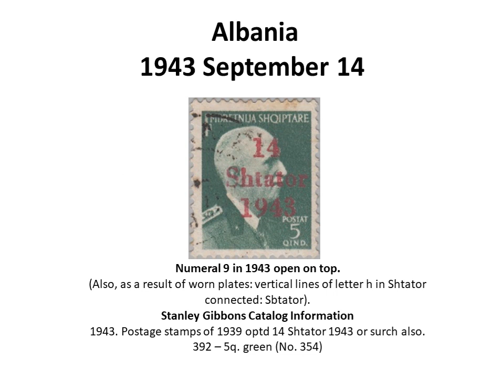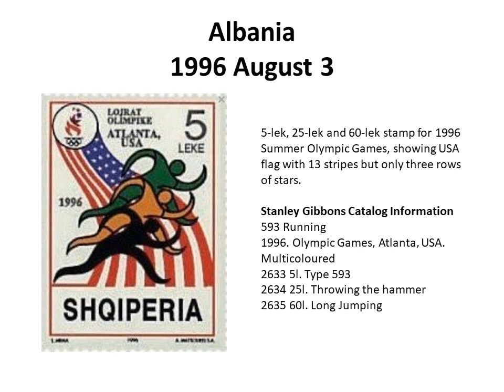Errors On Postage Stamps - Albania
This is another Video in the lot after a long time. Eventually we will cover all Countries in the World. This Video has the information regarding faulty Postal Stamps issued by Various Countries by mistake. In this Video it is Country : Aitutaki.

I have authorized permission from all the stakeholders involved in making this Video.

My Books :

My Collection of Postage Stamps Issued By U.S.S.R. (Now Russia) From 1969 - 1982
Kindle Edition
Printed Version

Stamps Issued In Year 1997 On 50 Years Of Golden Jubilee Marriage Anniversary of HM British Queen Elizabeth II and HRH Prince Philip
Kindle Edition
Printed Version

Catalog of Stamps Issued by The United Nations During First 25 Years of Establishment
Kindle Edition
Printed Version

My Selection of Very Rare and Unique Philatelic Covers For Auction - Volume I
Kindle Edition
Printed Version

My Selection of Very Rare and Unique Philatelic Covers For Auction - Volume II
Kindle Edition
Printed Version

My Videos :

Author : Ted Talks Stamps
Name : Mr. Ted Tyszka

Please check last 1 Minute of Video atleast. I am refered there. I work with Ted in Sync.

Below mentioned Videos are from Author myself : Mr. Nisarg Sutaria

Stamps on 50 Years Golden Jubilee Marriage Anniv. of Queen Elizabeth II & Prince Philip in Year 1997

Covers Issued on The Queen & Late Prince Philip On the Occasion 50 Years’ Golden Wedding Anniversary

Errors On Postage Stamps Series is work in progress.

My Postal Address :

Nisarg Vipul Sutaria
50/51, B Vasantkunj Society,
New Sharda Mandir Road,
Paldi; Ahmedabad - 380007
INDIA